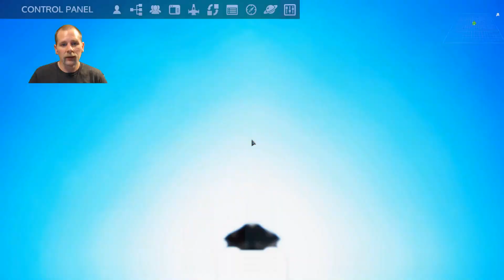Lift Plays Empyrion S8E22 - Back to Ningues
In this episode we head back to Ningues to get some supplies and make a few improvements to the CV.

If you want to use the same startup scenario (SV-START) you can get it on the steam workshop.

How do I click that fast? How do I transfer inventories so quickly?

I am using seed 541628.

Special rules I will be following in this series:
- no mining fallen resource meteorites
- no spawning from blueprints
- no tech tree
- no using other stuff for a base
- no "spawn nearby" once I have a home

Empyrion is currently in alpha. It is a 3D open world, space survival game. You can travel  from planet to space and other planets, and an entire galaxy is planned for future versions. It combines elements of games like Minecraft, Space Engineers, and first person shooters. Gather resources by mining or raiding, craft things you need, and keep up with your oxygen and food supplies while you build hovercrafts, ships, and both land and space bases.